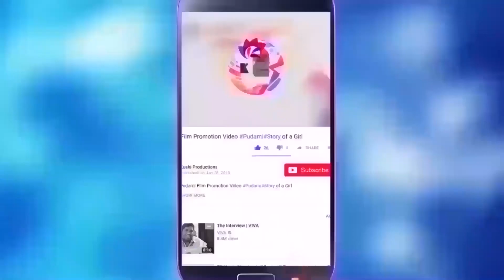కొట్టుకుపోయిన కారు | Car Washed Away In Flood Water | Caught On camera | Kushi Productions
కొట్టుకుపోయిన కారు | Car Washed Away In Flood Water